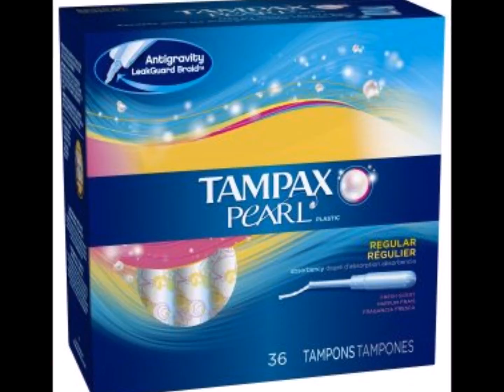Freebies at Shop 2 Save the Planet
Find our selection of Freebies and samples  given away by UK companies as a promotion or part of their advertising campaign. All offers are genuine. Be quick, it's all going fast.